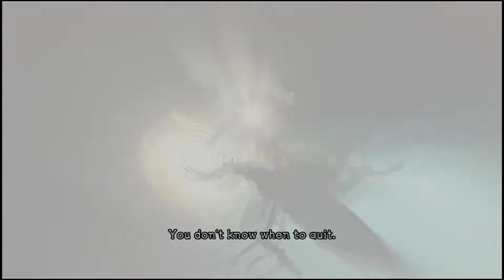Let's Play: El Shaddai - Part 49 - Nether Azazel Boss Fight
Keith, Andrew and Ana play through the artsy world of El Shaddai and all it's religious referenced goodness.

Game Description (via Wikipedia.org):

El Shaddai is a third-person action game featuring platform game elements, in which players control Enoch. Enoch wears holy armor that loses its pieces as the player takes damage, although it can be restored using hearts found by breaking objects. If the player is damaged when Enoch has no armor left, they are given a small amount of time to repeatedly push buttons to repair the armor before they have to restart at the last checkpoint. Throughout the game, Enoch and the majority of his enemies utilise three weapon types, Arch, Gale and Veil, each with their own strengths and weaknesses in and outside of combat. The Arch is a swift close range weapon which can perform quick combos and allows Enoch to descend slowly whilst jumping. The Gale is a long-range weapon that fires projectiles at enemies and allows Enoch to perform dashes over large gaps. Finally, the Veil is a slow but powerful weapon that can easily damage enemies and break certain objects that the other weapons can't. Enoch can retrieve these weapons by stealing them from enemies after they have taken enough damage or by taking them from icons found during platforming sections and boss battles. These weapons dull over time, requiring Enoch to purify them to restore their power, or steal a new weapon from an enemy. After a certain point in the game, Enoch will gain the assistance of the archangel Uriel and can activate 'Overburst' mode, increasing the power of Enoch's attacks and allowing him to perform a special attack combo.